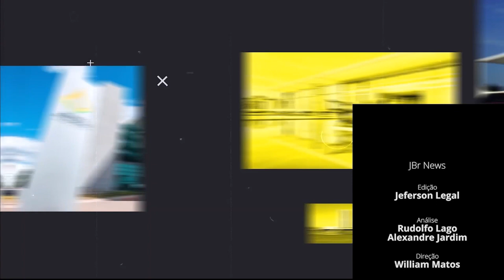Brasília Já 127: Abin com Bolsonaro: Agência de Bisbilhotagem Intensa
Os detalhes do inquérito que investiga a existência de uma “Abin paralela” demonstram que, no governo Jair Bolsonaro, sob o comando do hoje deputado Alexandre Ramagem (PL-RJ), a sigla deveria ter mudado de significado. Em vez de Agência Brasileira de Inteligência, deveria ter passado a se chamar Agência de Bisbilhotagem Intensa. Porque foi bisbilhotagem o que passou a ser feito. Contra ministros do STF, parlamentares da cúpula da CPI da Covid e outros, funcionários públicos e jornalistas. Bisbilhotagem que tinha por propósito buscar “podres”, fragilidades, contra essas pessoas para tentar constranger os seus trabalhos. Para proteger Bolsonaro, seus parentes e amigos próximos. Essa não é a função de uma agência de inteligência. Além disso, de inteligente o esquema não demonstrou nada, uma vez que nada conseguiu de fato produzir contra quem monitorou. É o que analisa Rudolfo Lago, no JBrNews de hoje.